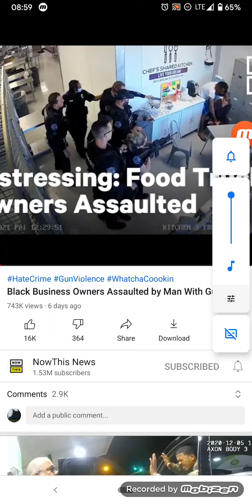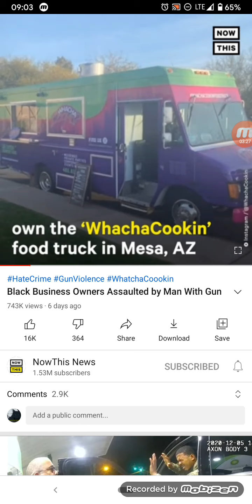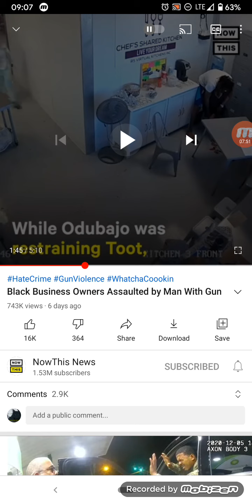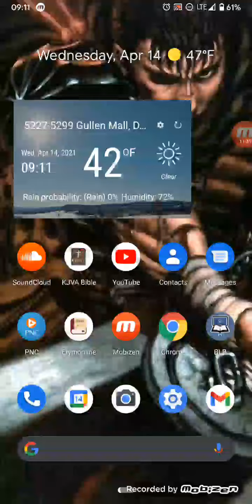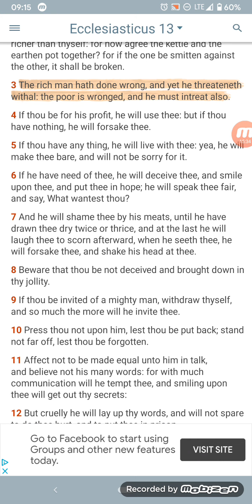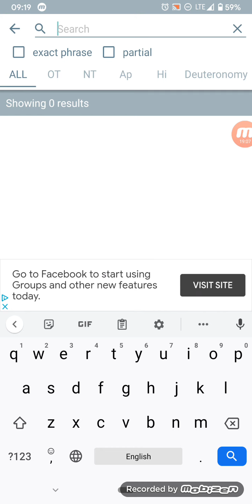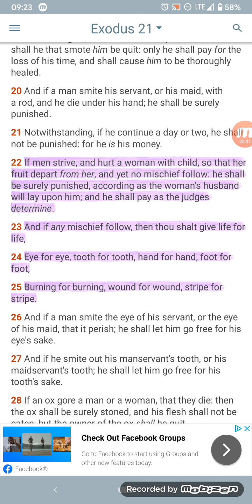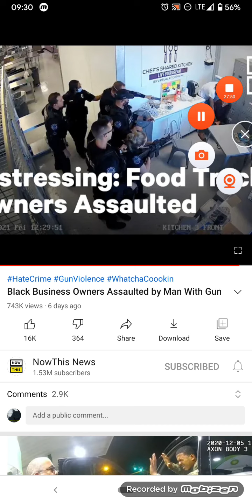The Subconscious reason our women don't respect us. (We will get our power back!)